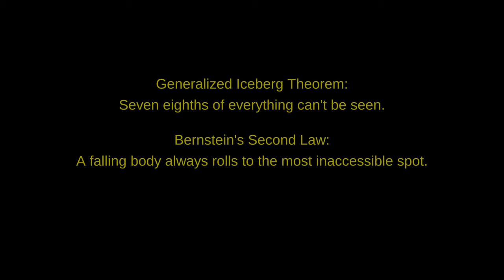CX7 :: [2024-04-08] :: Rapid untuned disassembly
This is what happens when you try to fly an untuned ducted vehicle outdoors on (just a little bit of) a windy day.